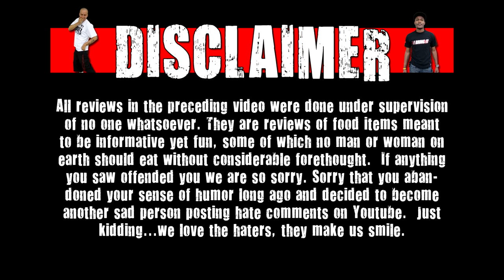Will It Cookie? - Anchovy Paste Oreo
Welcome to Will It? On this show members of the WE cast will try to create weird & gross types of misc products! Today Matt Zion, Chris Wreckless, & Justin try to make Anchovy Paste Oreo!